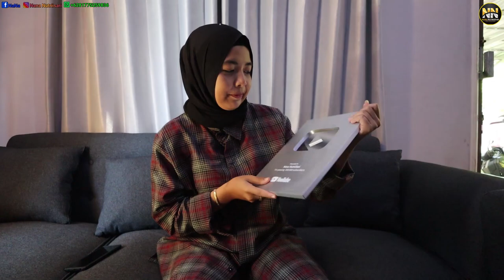NANA NUTRIISARI UNBOXING SILVER PLAY BUTTON !!!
Dua puluh lima hari menunggu akhirnya sampai Nana NutriiSari Unboxing silver play button
Nana nutriisari adalah penyanyi dangdut  jalanan lombok Kecimol megantara,Nana Nutriisari penyanyi jalanan lombok kecimol megantara yang paling banyak di gemari masyarkat lombok.
kecimol Megantara adalah alat musik modern masyarakat lombok yang paling digemari oleh masyarakat lombok dan luar daerah lombok,kecimol digunakan digunakan untuk mengiringi pengantin dalam acara pernikahan dan acara lainya

Daftar isi video :
00:00 Pembukaan
00:18 intro
5:00 Isi Video /musik kecimol lombok/vlog Nana NutriiSari
5:05 Penutup
5:08 Video erkait